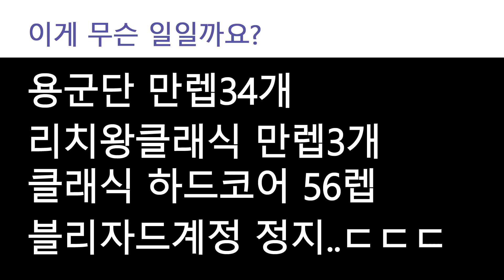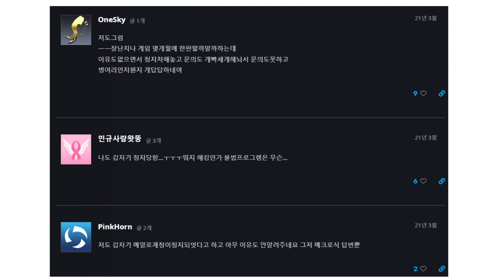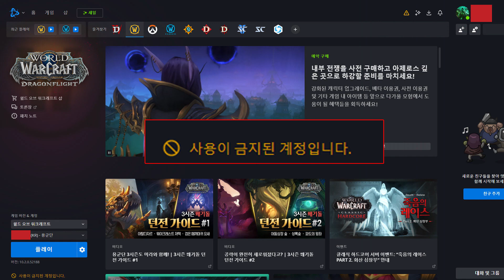억울하다 억울해~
사용이 금지된 계정입니다